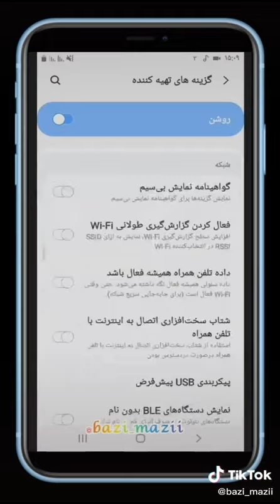افزایش سرعت گوشی سریع